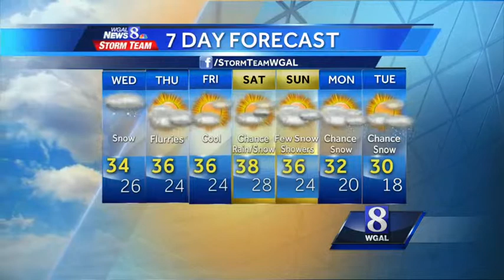Winter weather advisory in effect for Susquehanna Valley Wednesday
A second, stronger clipper will arrive around lunchtime Wednesday through Wednesday evening.